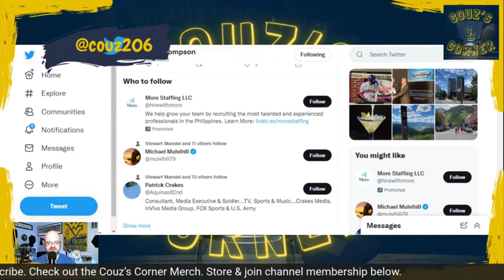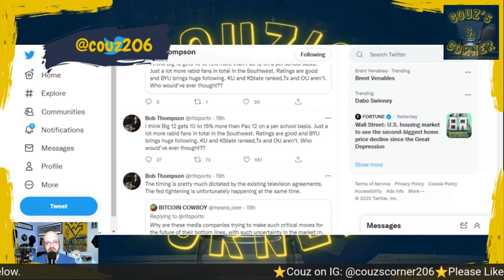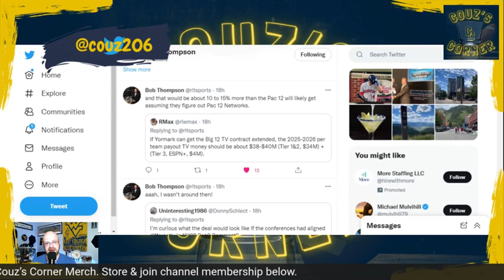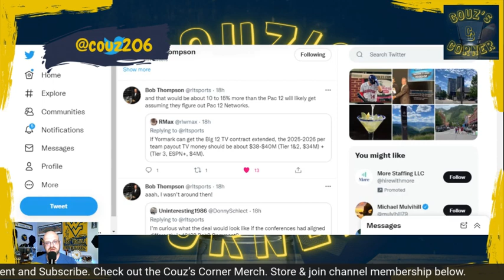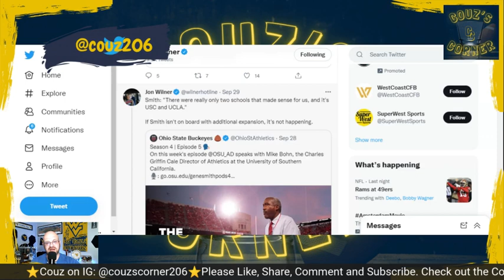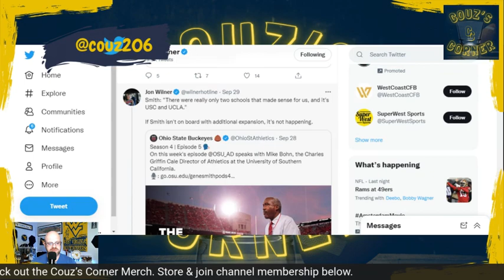Is Big 12 Expansion Dead? | Conference Realignment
In this Big 12 football video, Is Big 12 Expansion Dead? | Conference Realignment, I will talk about conference expansion & why it may be on hold, even for the Big 12 Conference. I will explain why the league may not add Arizona, Arizona State, Colorado & Utah from the PAC-12 and how that relates to the Big 10 as well. I will talk about recent tweets from PAC-12 writer, Jon Wilner, and former Fox Executive, Bob Thompson, that support my argument.

Ever since the announcement that USC & UCLA would be leaving the PAC-12 to join the Big 10, the entire college football world has been talking about the ramifications of that and how it would possibly be the next domino in conference realignment. There have been a lot of rumors and speculation, and even online debates between Big 12 & PAC-12 fans over which conference is more valuable and will earn more TV revenue. These latest tweets & comments from Wilner & Thompson lead me to believe that the PAC-12 will survive, and that the Big 12 & Big 10 will not add any schools from that conference. I will explain my reasons and also tell you how the expansion of the College Football Playoff impacts any potential future moves as well.

This channel is dedicated to covering college football, with a heavy focus on the West Virginia Mountaineers and the Big 12 Conference. It will also cover major stories and games involving WVU basketball. It also covers conference realignment news & rumors, provides polls, game breakdowns and predictions, and a lot more. Teams covered other than WVU include; Oklahoma Sooners, Oklahoma State Cowboys, Iowa State Cyclones, Baylor Bears, TCU Horned Frogs, Texas Tech Red Raiders, Kansas State Wildcats, Kansas Jayhawks, Texas Longhorns, Cincinnati Bearcats, Houston Cougars, BYU Cougars, and UCF Knights.